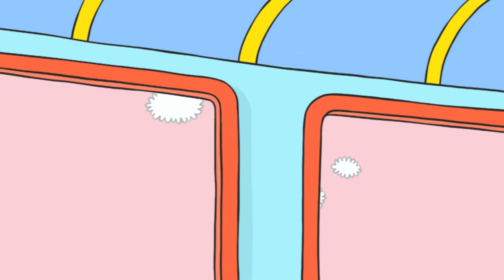Simon loves taking the train 🚅🥪😴 Simon | 2 hours compilation | Season 2 Full episodes | Cartoons